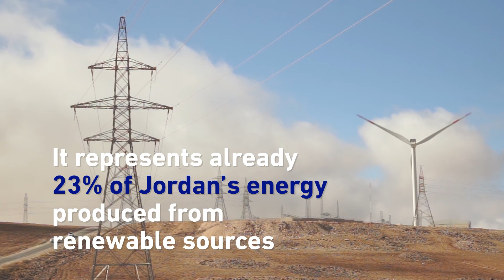The 2nd UfM Energy and Climate Business Forum in Lisbon (18 July 2019)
The Mediterranean countries face today energy and climate challenges that require multilateral responses. The 2nd UfM Energy and Climate Business Forum in Lisbon on 18 July 2019 discussed energy demand and support local authorities towards energy transition